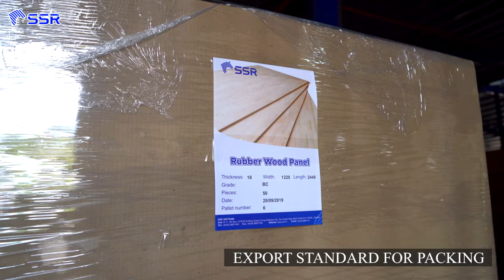SSR ViNa 4K Rubberwood, Acacia Wood Supplier.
SSR engaged in international trade in wooden products such as finger joint wood, solid wood, biomass, wood furniture, paper, etc.